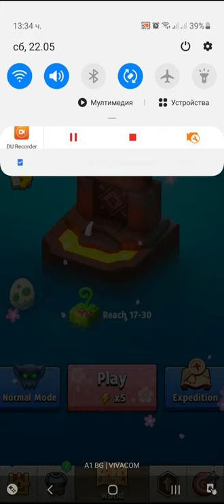Archero Chapter 17.Level-1 to 19